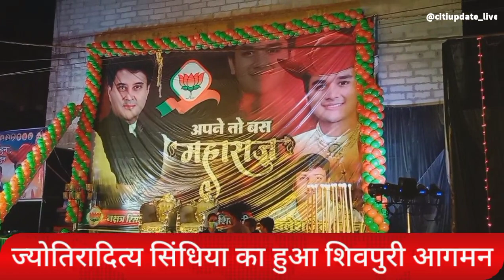ज्योतिरादित्य_सिंधिया_का शिवपुरी हुआ आगमन,आज का दिन रखा जाएगा याद।